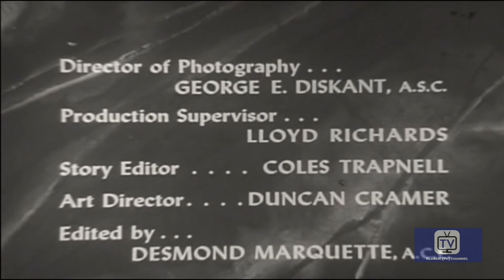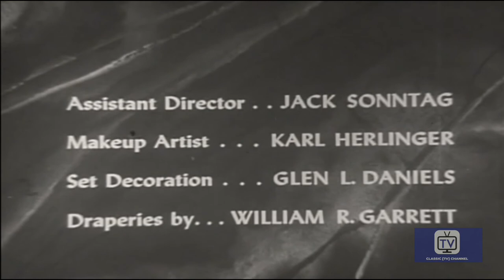Four Star Playhouse | Season 4 | Episode 8 | Looking Glass House | David Niven | Dick Powell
Ann marries wealthy Richard and moves into his family mansion. Richard accidentally killed his first wife in a marital conflict, and Ann's presence in the mansion confuses him and causes flashbacks.

Four Star Playhouse is an American television anthology series that ran from 1952 to 1956. Four Star Playhouse was owned by Four Star International. Its episodes ranged anywhere from surreal mysteries, such as "The Man on the Train", to light comedies, such as "The Lost Silk Hat". The original premise was that Charles Boyer, Ida Lupino, David Niven, and Dick Powell would take turns starring in episodes. However, several other performers took the lead from time to time, including Ronald Colman and Joan Fontaine.

Directed by Roy Kellino, Robert Florey
Starring David Niven, Dick Powell, Charles Boyer

Cast
David Niven as Adams
Dick Powell as Willie Dante
Charles Boyer as Paul
Ida Lupino as Ellen
Herb Vigran as Monte
Ray Walker as Conversing official at funeral
Regis Toomey as Lt. Manny Waldo
Ralph Moody  as Conductor
Richard Hale as Judge
Robert Bice as Al Newsome